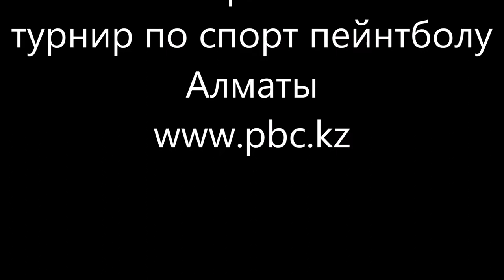КУБОК БЕШЕНОГО ХОМЯКА 2017осень 1й этап турнир по спорт пейнтболу 3на3 пейнтбольный клуб скорпион ww